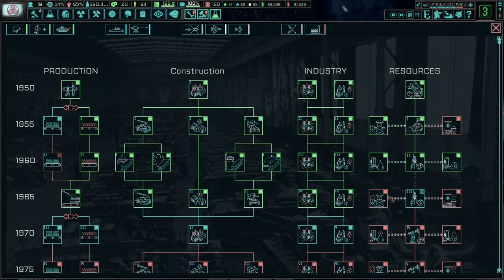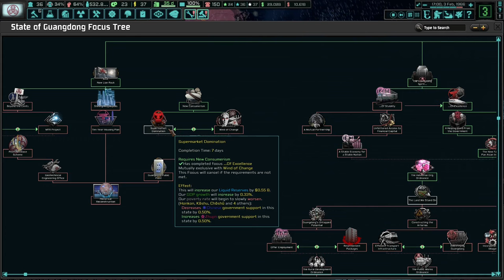No One Will Stop Our Reforms! Hoi4 - TNO: Last Days Of Europe, Guangdong (Sony Plus Submod) #3